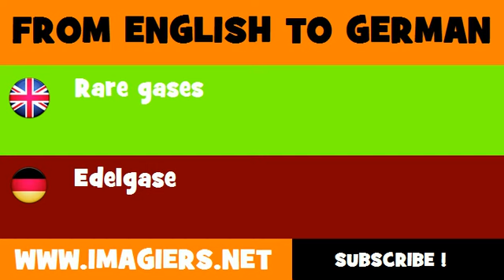DEUTSCH ENGLISCH = Edelgase